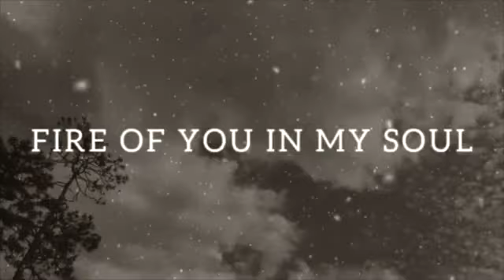FIRE OF YOU IN MY SOUL